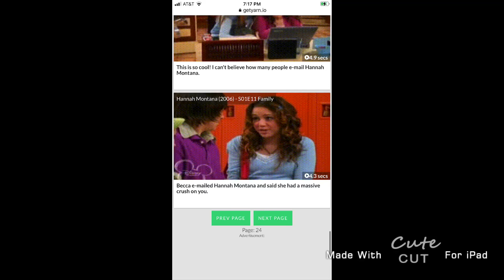Miley Emily Mitchel/Miley Lilly Oliver